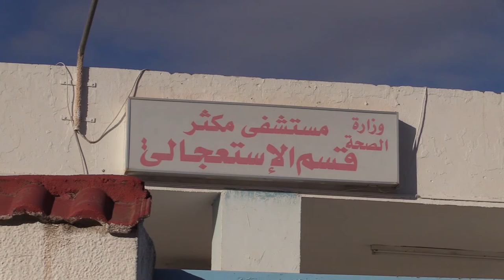الأخرين الحلقة 26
🟡الحلقة 26 من برنامج الأخرين من إنتاج شباب/شابات جريدتي
🔴الناس الأخرى بش نشوفو مع نهى رياضة جديدة في مكثر.
🔴و فالبلايص الأخرى بش نشوفو نقص أدوية الأمراض المزمنة في مستشفى مكثر الأسباب و الحلول.